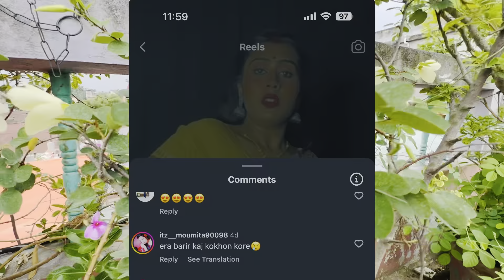সুন্দর বরের বান্দরী বৌ 😩সবই কপাল 🙏🙈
সুন্দর বরের বান্দরী বৌ 😩সবই কপাল 🙏🙈 vlog video ​⁠sushomasvlog4480

 Youtube chennel: ➡️ sushomasvlog4480
Vlog Chennel: ➡️ sushomasvlog4480

West Bengal ❤️ From➡️Kaliyaganj🙏